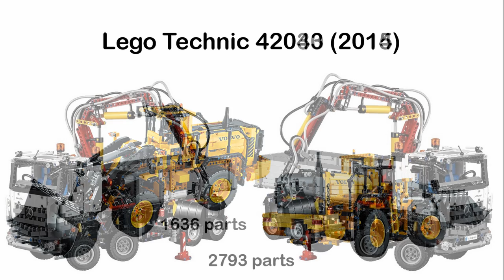What is the best Lego Technic set ever made? [TOP 10]